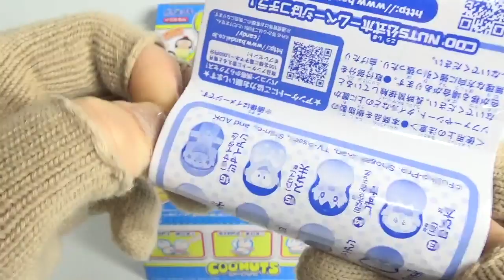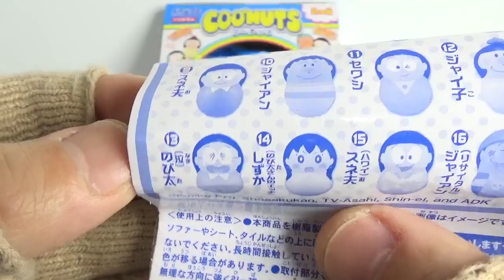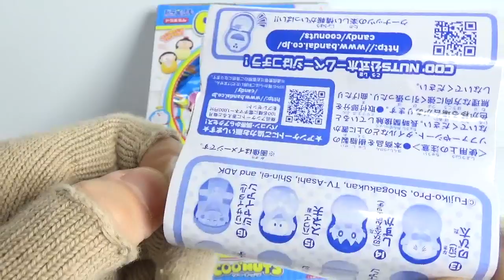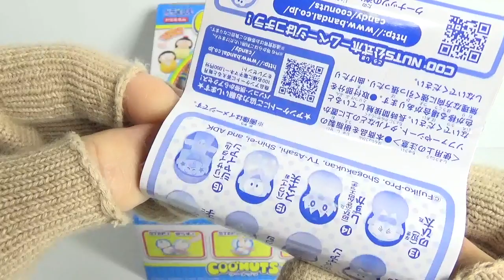クーナッツ ドラえもん 『1BOX 開封』 COO'NUTS Doraemon 食玩 Japanese candy toys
１個２００円（税抜き）

1．ドラえもん
2．ドラえもん「タケコプター」
3．ドラえもん「どこでもドア」
4．ドラミ
5．ドラミ「タケコプター」
6．ドラミ「スモールライト」
7．のび太
8．しずか
9．スネ夫
10．ジャイアン
11．セワシ
12．ジャイ子
13．のび太(泣)
14．しずか(のび太さんのエッチ)
15．スネ夫(ハワイ)
16．ジャイアン(リサイタル)

　・スーパー戦隊　シールウエハース　リュウソウジャー登場！編
　・ポケモンカードゲーム　サン＆ムーングミ　ダブルブレイズ
　・機動戦士ガンダム　マイクロウォーズ
　・ぼくらのビックリマン　スーパーゼウス編